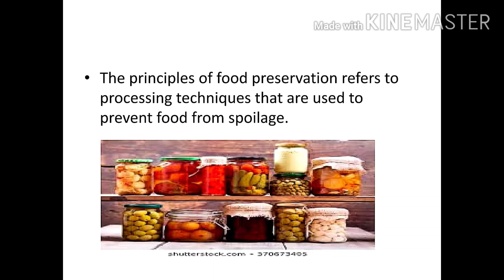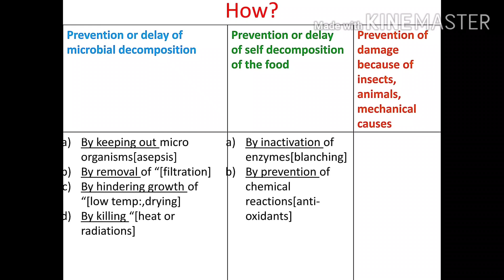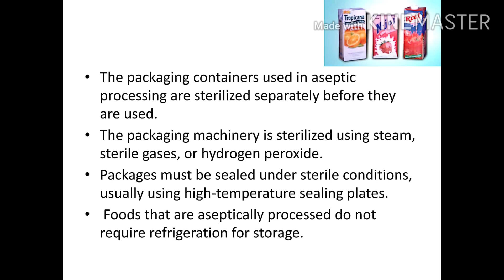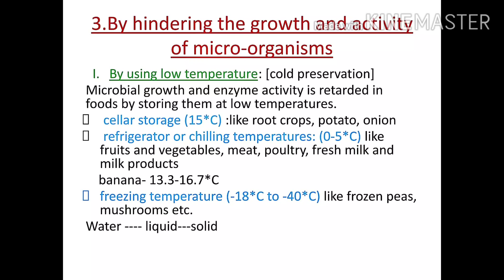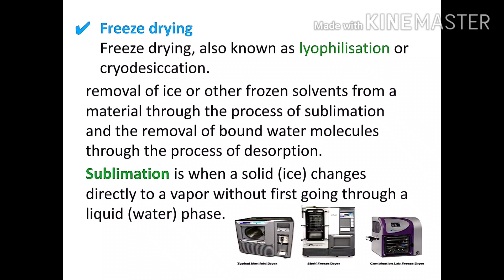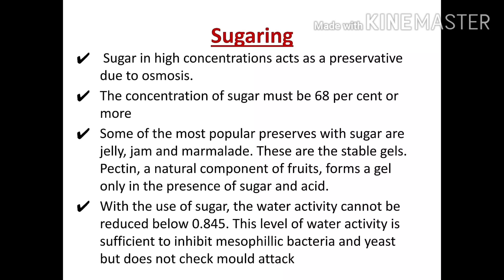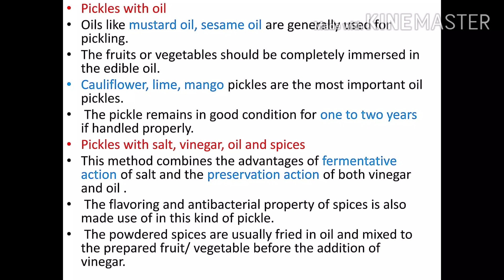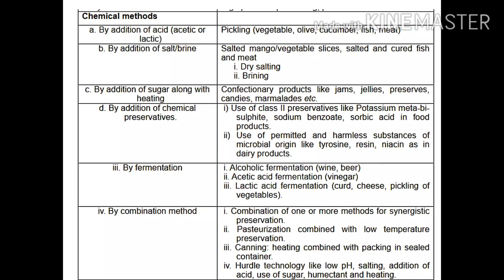PRINCIPLES AND METHODS OF FOOD PRESERVATION | FOOD SAFETY OFFICER EXAM | KERALA PSC